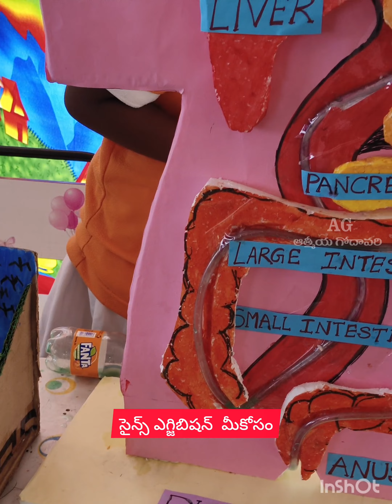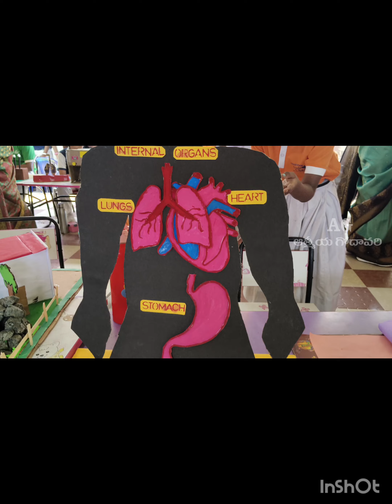పచ్చిమ లో ఘనంగా జాతీయ సైన్స్ దినోత్సవం..